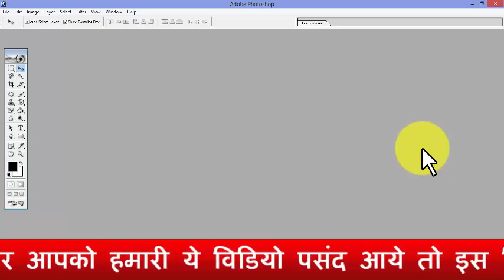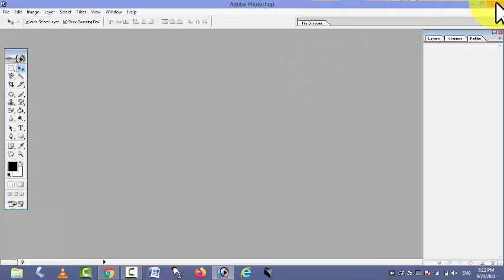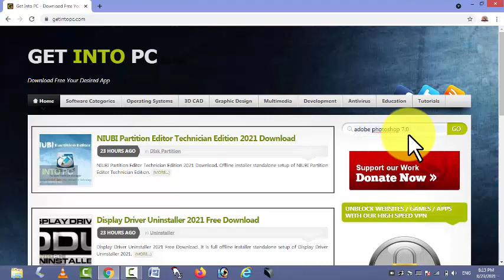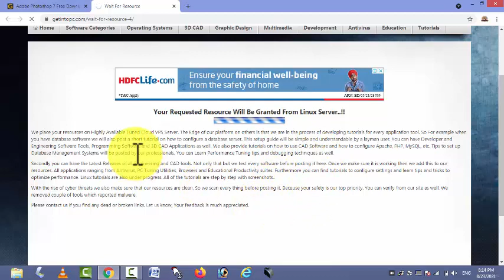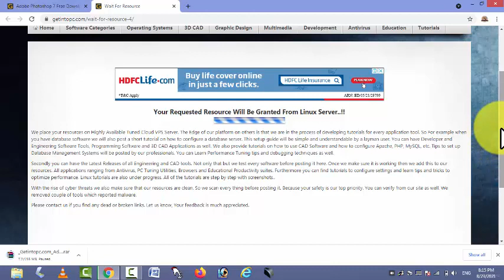ADOBE PHOTOSHOP 7.0 PART 1 TUTORIAL| Adobe Photoshop 7.0 kaise Download kare | FOR WINDOWS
IN THIS VIDEO I AM GOING TO DOWNLOAD PHOTOSHOP 7.0